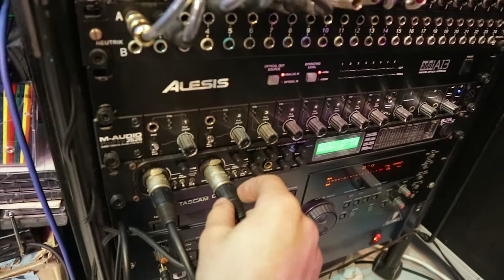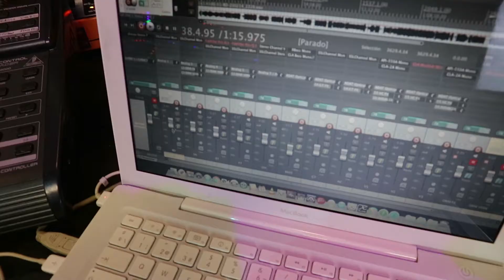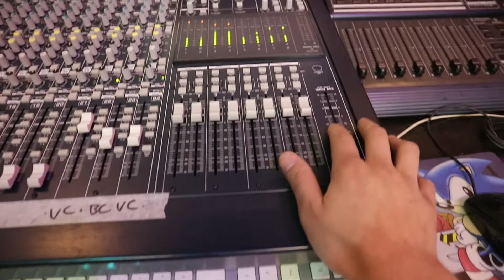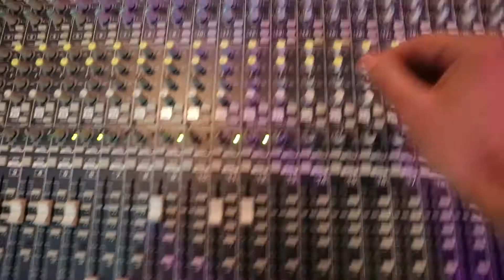Conexión MESA de mezclas a INTERFACE (FL Studio, Reaper, Pro Tools...) 2021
🎚 Puedes usar las salidas de tu INTERFACE para MEZCLAR tus proyectos usando CUALQUIER mesa de mezclas analógica. Te enseño como hacerlo FACIL Enlaces en la descripcion 👇

Mezcla sesiones de tu DAW ( FL STUDIO , Reaper, Pro Tools...) con una CONSOLA🎛  analógica gracias a una simple conexión entre la mesa y tu interfaz

Cualquier duda dejamela en los comentarios, y trataré de contestarla en próximos videos.

Materiales que uso en este video:
Interfaz de audio que uso en el estudio
Expansion de 8entradas y salidas para la interfaz
Cable multicore
👉Mesa de mezclas analógica económica
Tarjeta de sonido que uso en casa
Reedición de los monitores que uso

Mi cámara para los vídeos
Objetivo para la cámara
Focos para videos

00:00 - INTRO
00:18 - Presentación
00:57 - Configuración y ruteo
03:10 - Mezcla
03:25 - Grabación de la mezcla
03:47 - Inserción de FX de hardware por aux
04:27 - Conclusiones
04:40 - Outro